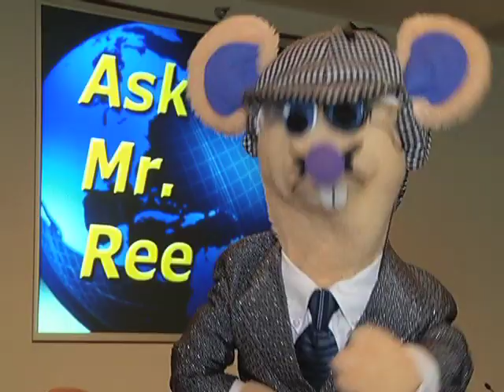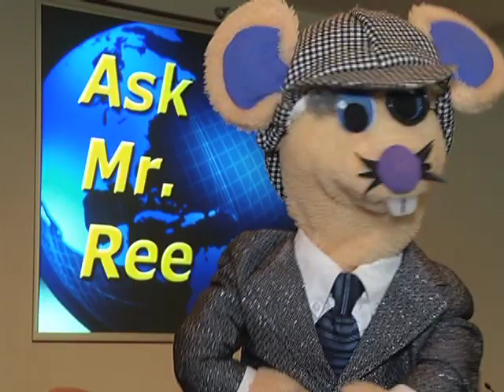Kids & Government - Danger! Dog Poop in Area Parks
Mr. Ree, the world's greatest puppet detective is on the case to find out the harmful effects when residence do not pick up after their dogs in area parks. City staff also presents helpful tips for picking up after your pet.